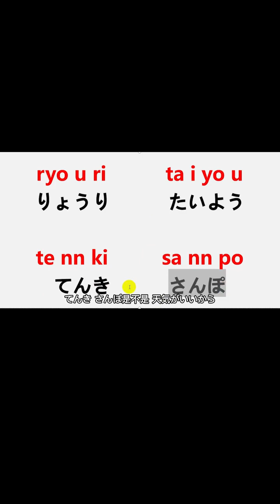356 中国人学日语到底有多简单最后一期！视频有点长请耐心看完#日语学习